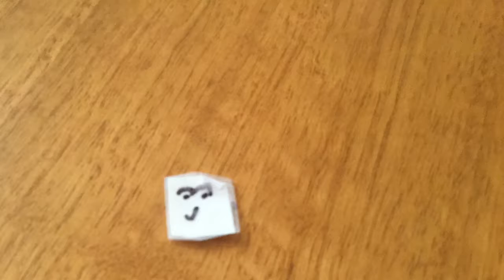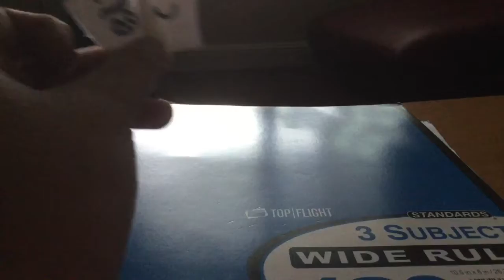The Smoogie Show Trailer